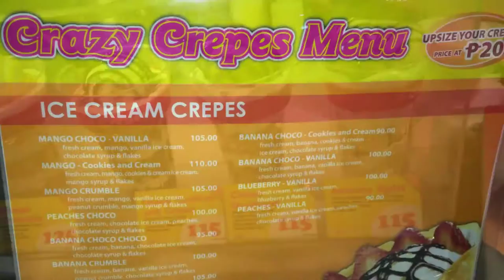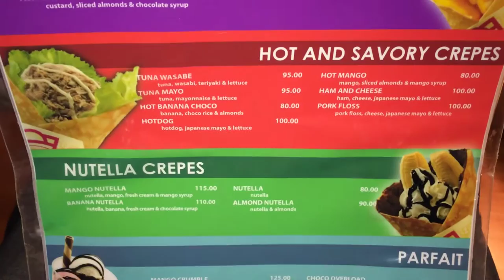Crazy Crepes Trinoma Mall Quezon City Philippines by HourPhilippines.com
Crazy Crepes Trinoma Mall Quezon City Philippines.  Crazy Crepes is the leading crepe fast food chain in US and Japan is now in the Philippines since December 2003. They have a crepe recipe that is light, sweet, soft.  We recommend their Tuna Wasabi Savory Crepe and the Vanilla Strawberry as well as the Chocolate Crunch Parfait.

Cheers,